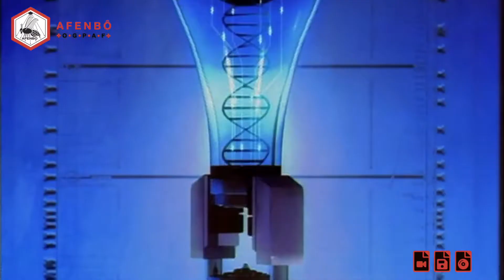APPLESEED | The Movie – Anime Trailer 1 | AFENBO ✤O•G•P•A•F✤ | HD–1080|60 FPS*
. ✤ BUY OUR PRODUCTS ✤:

. ✤ ID Section ✤:

– NAME: APPLESEED – The Movie
– AIRED PERIOD: [Apr 17, 2004]
– # of EPISODES: 01
– From STUDIOS: Digital Frontier
– Outlines different GENRES: Action,  Military,  Sci-Fi,  Police, Drama,  Mecha,  Shounen
– Play for a DURATION of: 1 hr. 45 min.
– Is RATED: R - 17+ (violence & profanity)

. ✤ SYNOPSIS ✤:

– Growing out of the chaos of a global war, the city of Utopia is populated by humans and bioroids (artificial humans). On the surface, everything is harmonious, but tensions lurk. Into this seemingly perfect society comes a survivor of the wars, Deunan Knute, who carries a legacy that will turn out to be of critical importance to the future of humanity.
(Source: ANN)

. ✤ WATCH Similars or Others ✤:

– Ghost in the Shell:
– Vexille:
– Freedom:

🙏🏼 : THANKS!...